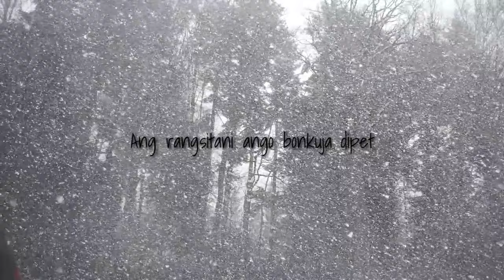Ang Janggi Nangkosan/ Unplugged/ Lyrics Video// Mikrang